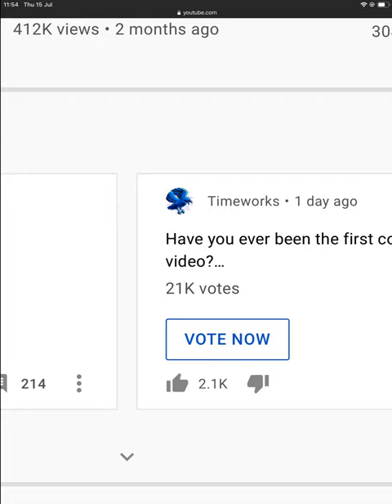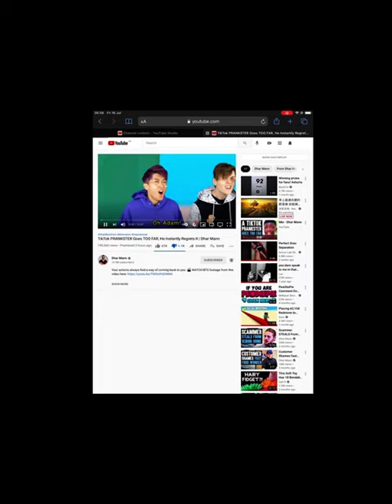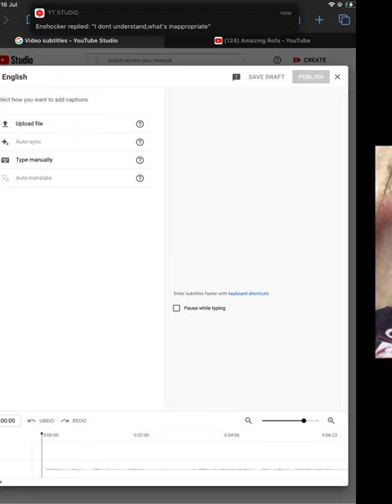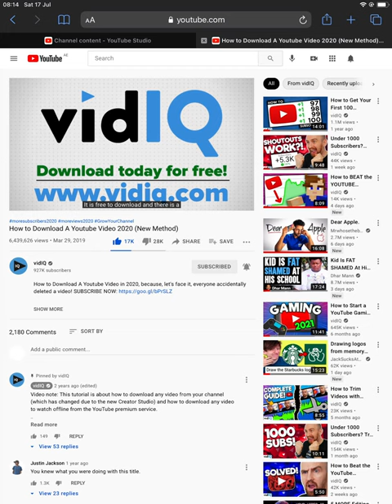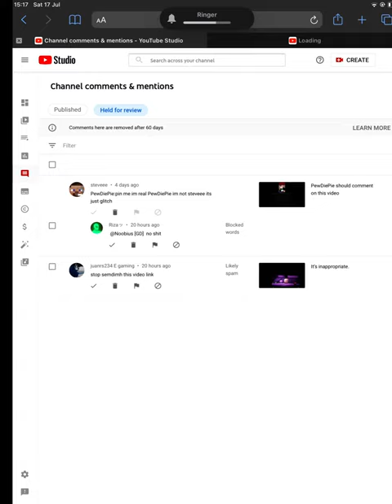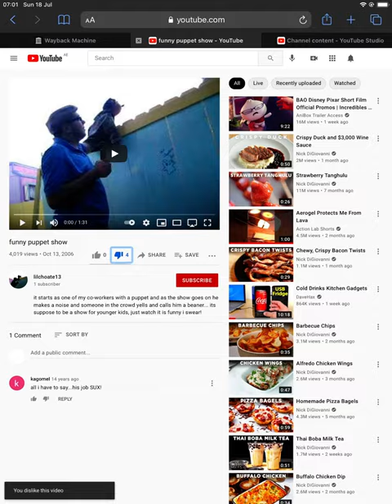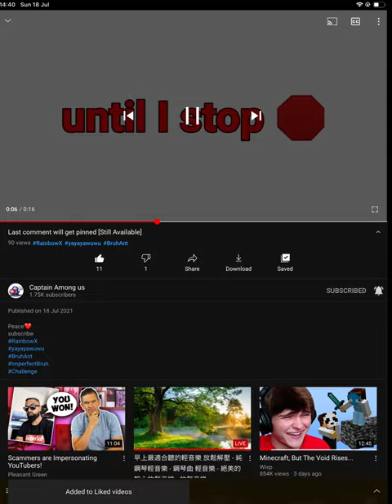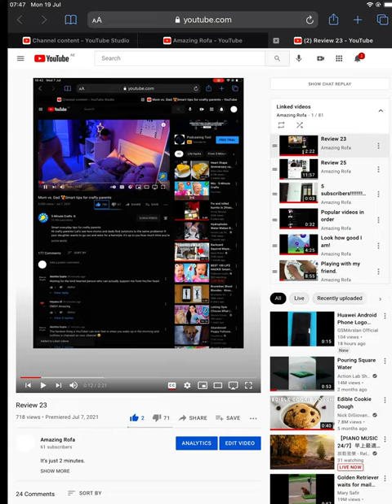Recently deleted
This is one of 2 videos of recently deleted today.